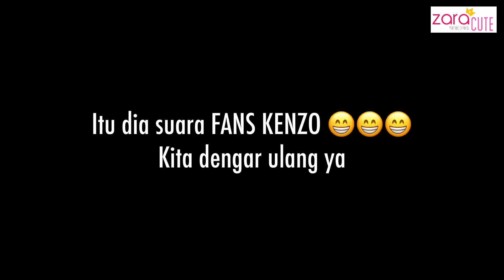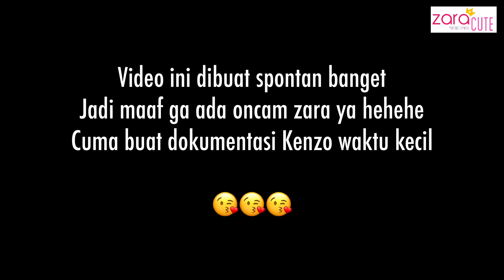Di kejar Fans, Kenzo Histeris !!! 😱😍😍😍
Hari ini Kenzo dan Zara ikut Papa di tempat Kerja. Teman teman papa suka sekali godain Kenzo dan hasilnya adalah Kenzo histeris hihihi.

Oya maaf video ini sebetulnya hanya dokumentasi aja buat kenzo, jadi gak ada oncam dari kakak Zara ya.